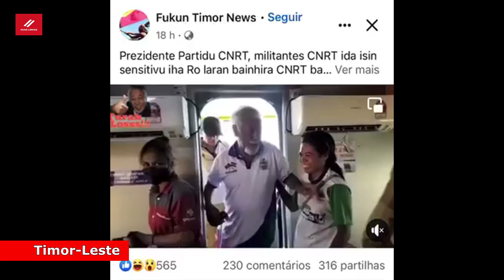Xanana Predador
Em plena campanha eleitoral, o líder do CNRT e figura incontornável da resistência timorense durante a ocupação indonésia, foi apanhado a apalpar seios e a forçar beijos de jovens mulheres.